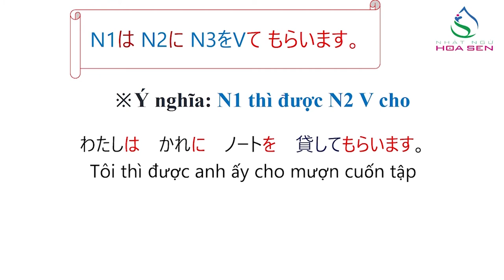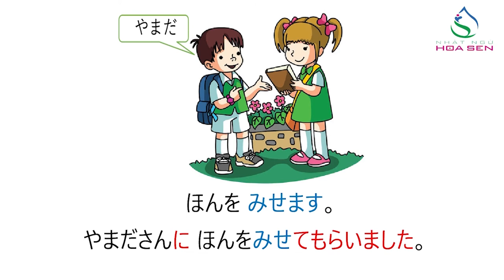81. N5_ BÀI 24_ 004 (～Ｖてもらいます )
N5_ BÀI 24_ 004 (～Ｖてもらいます )